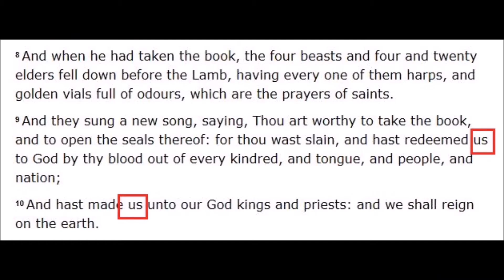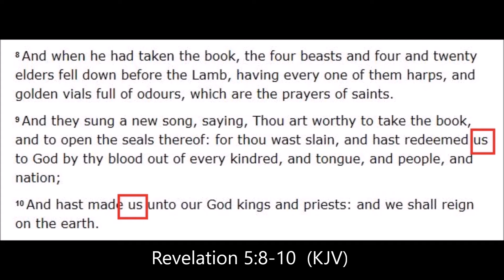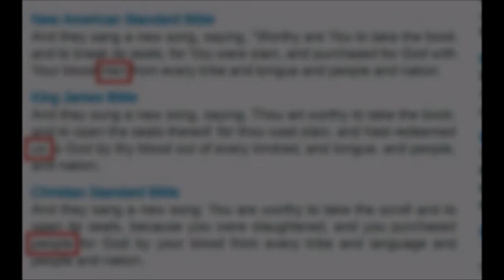THE 4 BEASTS AND 24 ELDERS REDEEMED??? King James Bible Mandela Effect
I studied and read out of my KJV bible for the past 10 years. This strikes me as odd today. The King James Bible now states that the 4 living beings and 24 elders singing about THEMSELVES being redeemed to rule on earth - while the other versions still states (what I remember) that they are singing about PEOPLE being redeemed from every tribe and nation. Which one makes sense to you?